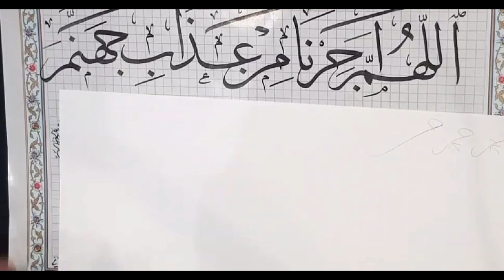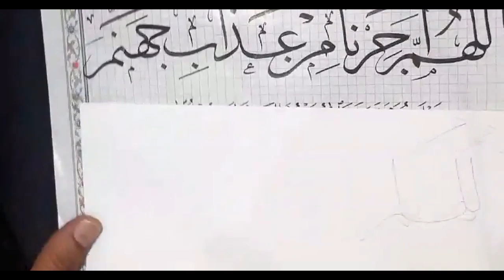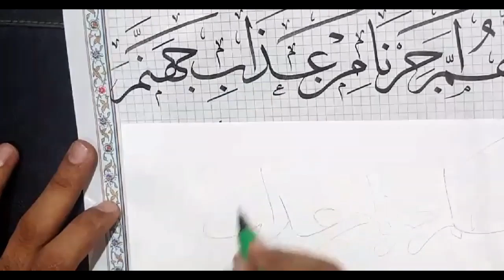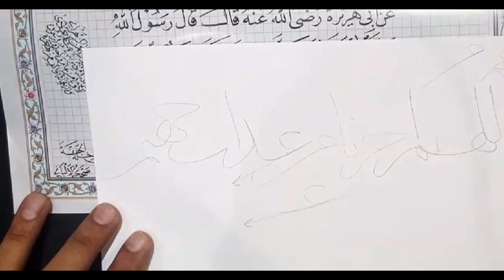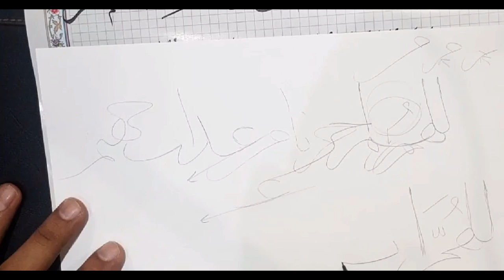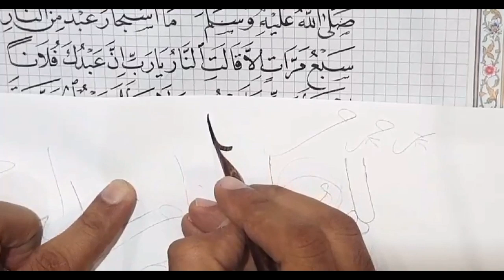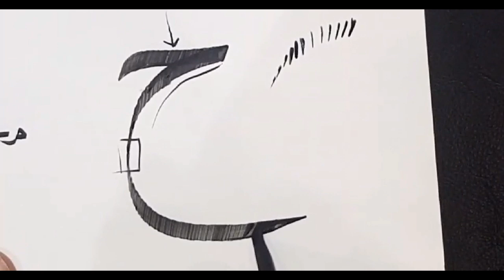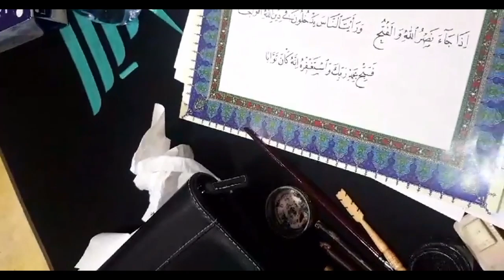تصحيح تمارين النسخ ودراسة لسطر في خط الثلث من دورة الاستاذ زكي الهاشمي في مكة المكرمة الجزء 3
بث مباشر ليوم 30/12/2019
البث من تصوير الأستاذ سعد الزهراني بارك الله به